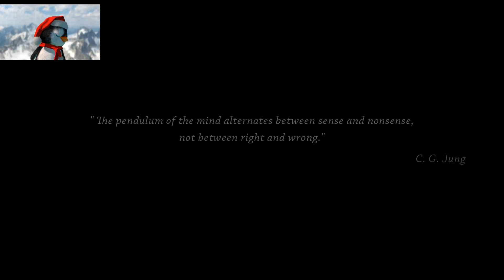Let's play Adventskalender 2020 - Türchen #24 (by Puki Penguin & Nenia Deia)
Türchen Nr. 24 versteckt: Someday You'll Return

Genre: Psychological horror
Hersteller / Publisher: CBE Software